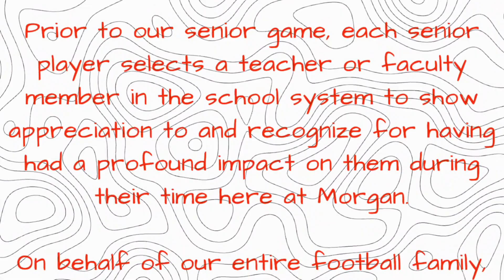2023 Senior Football Teacher Appreciation